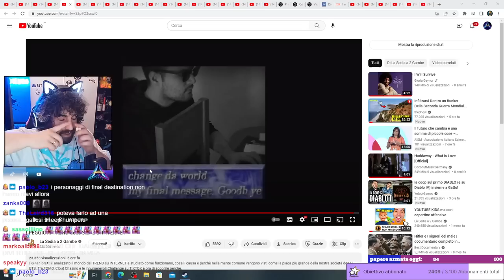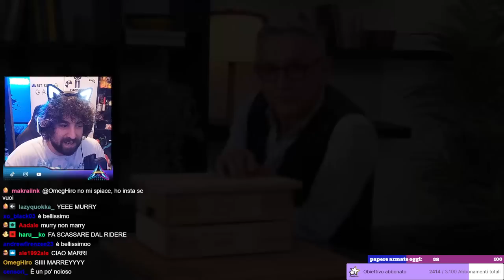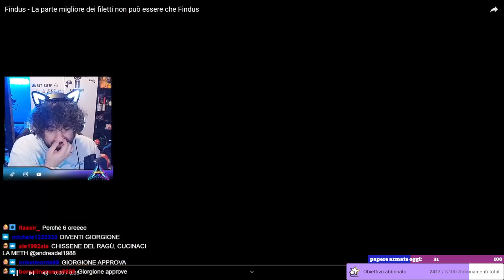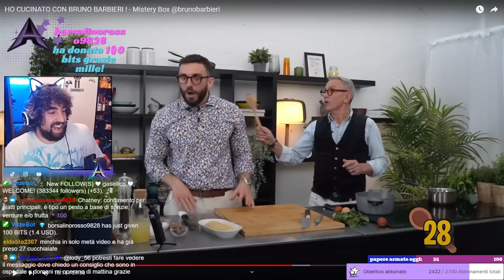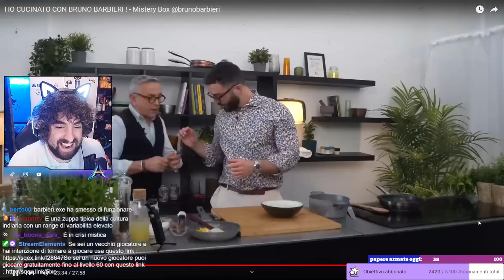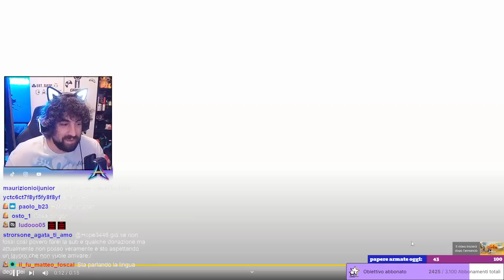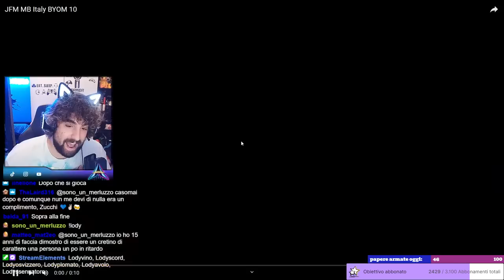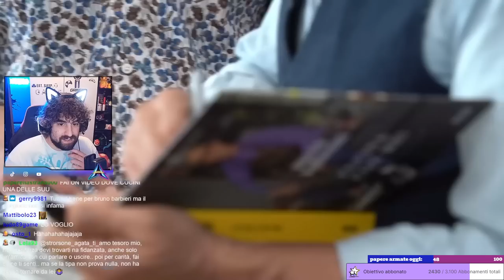Reaction a murry con barbieri, cucchiaiate a manetta